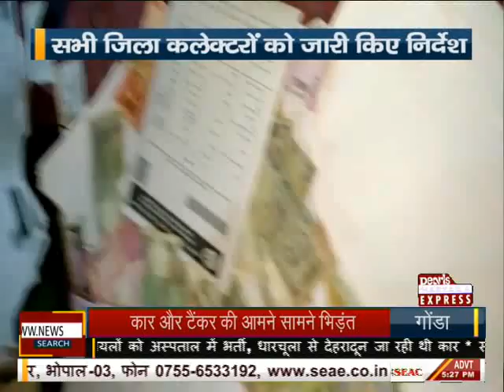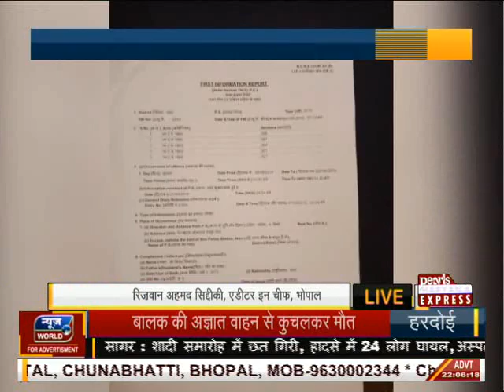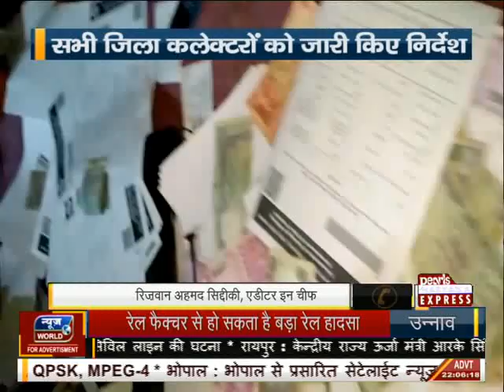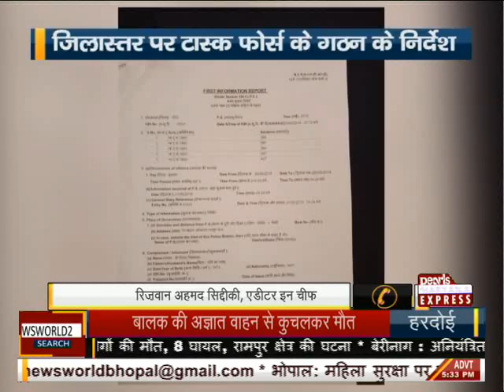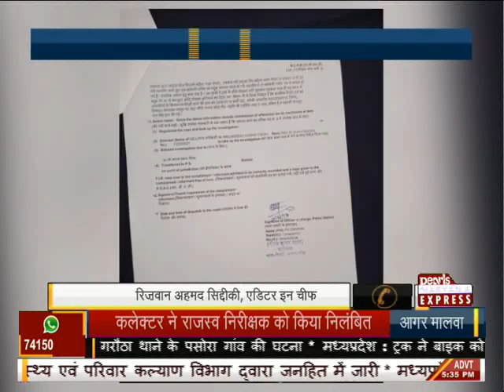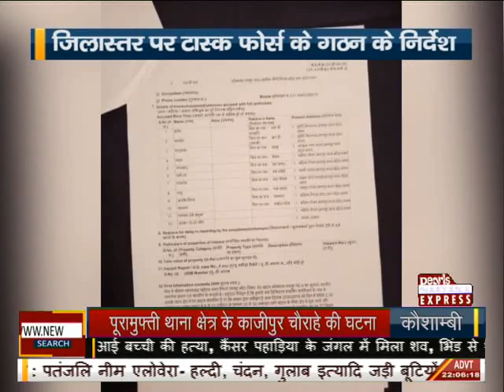Newsworld खबर का असर,अवैध खनन पर एक्शन में सरकार